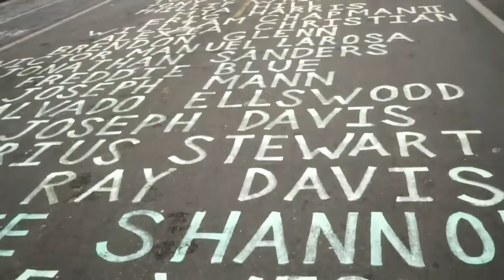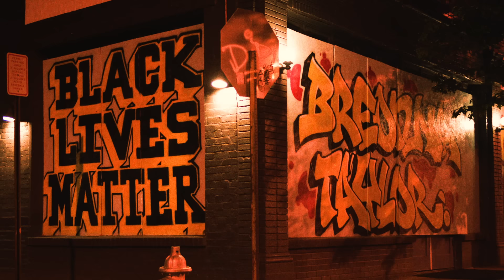Lecrae - Deep End (Official Video)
Official video for "Deep End" by Lecrae.

Concepted by Oust (weareoust.co)
Produced by Ritual Film Co (weareritual.co)